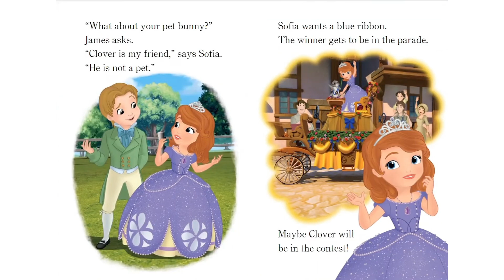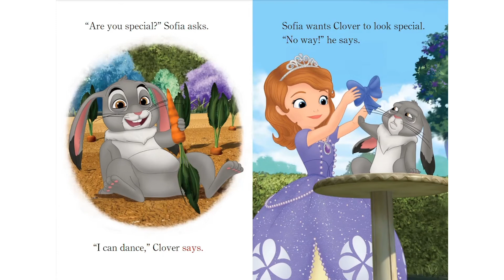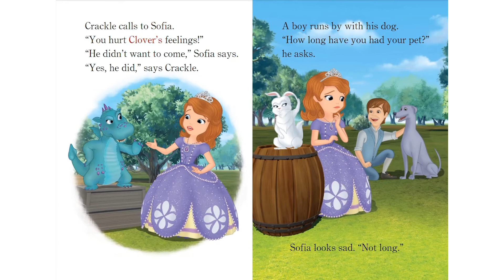Sophia la princesse Le 🐰 lapin aux ruban 🎀 bleu histoire